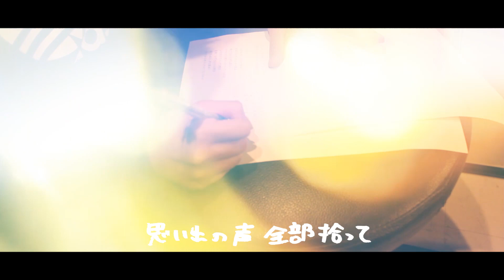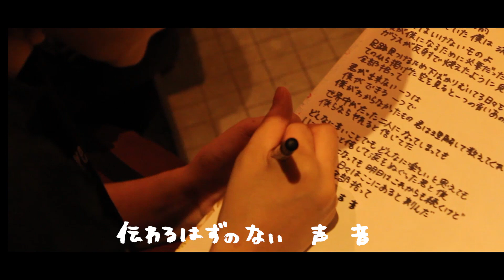消えない / 黒猫の憂鬱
2016年のインディーズ・アイドルシーンで注目を集めるセルフ・プロデュース・アイドル 『黒猫の憂鬱』 がファーストにしてラストとなる待望のアルバムをリリース。
作詞・作曲を担当する “くり子” と振付を担当する “さゆなし” が繰り広げる、予測不能で破天荒なステージングと、
オルタナティブ・ロックを彷彿させるサウンド、繊細でエモーショナルな歌詞が織りなす世界観が話題となり、アイドルファンのみならず音楽好きの間で広く支持され、注目を集めた。

2016年10月23日渋谷Milkyway ワンマンライブをもって解散する“黒猫の憂鬱”が最後に贈るアルバム 『君が僕を追い越すまで』
 全曲、作詞・作曲はメンバーのくり子が担当。アレンジ・ミックス・マスタリングはシングル "君に花咲け" "家庭の事情" に引き続きS.A.L. as ROMANTIC PRODUCTION、Yuya Tokunaga（MALDIC STUDIO）が担当。
アートワークはShunji Yamada(MALDIC STUDIO)が手掛ける。

～君が僕を追い越すまで～圧倒的なスピードで駆け抜けた二人のアイコン ”黒猫の憂鬱” が完結する。

『君が僕を追い越すまで』
黒猫の憂鬱
2016年10月19日発売
SCDF-020
¥2600+税

全11曲
01. 愛子ちゃんとインプットチャンネル
02. 山田先生の魔法
03. インドアシューズ
04. 拝啓、生神女マリア
05. ポップロック
06. 君に花咲け！
07. 少年Ａ
08. 新宿燃えろ！
09. 家庭の事情
10. 透明
11. 消えない

PV制作
MALDIC STUDIO
SHUNJI YAMADA
YUYA TOKUNAGA